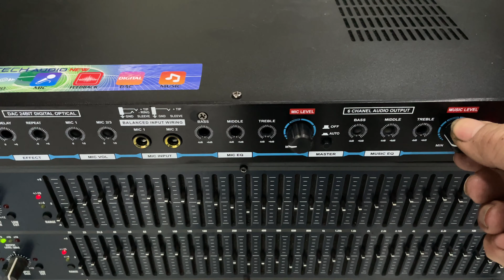Cặp Loa Mỹ JBL M35 bass 40từ 19 coi 76 giá vẫn như thường, ko chặt chém, bao zin nguyên bản !